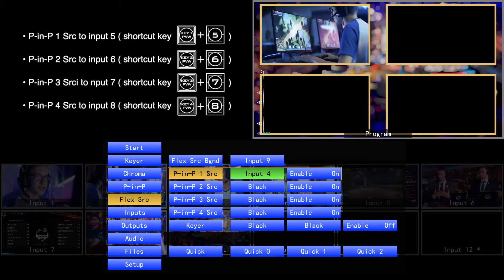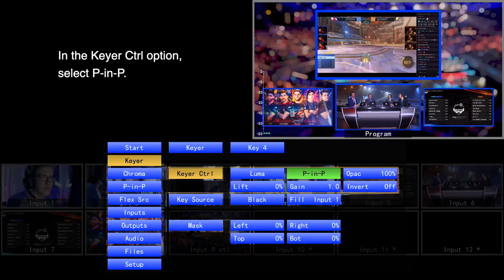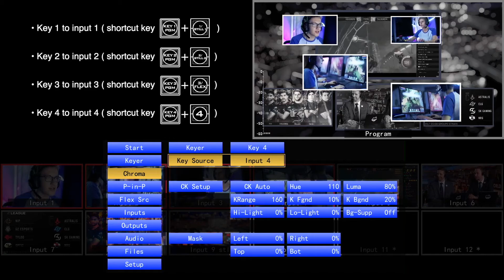HS-3200 Mobile Cast Studio | How to Create PIPs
A tutorial on how to set up PIP (Picture-in-Picture) in the HS-3200 or SE-3200 switcher.